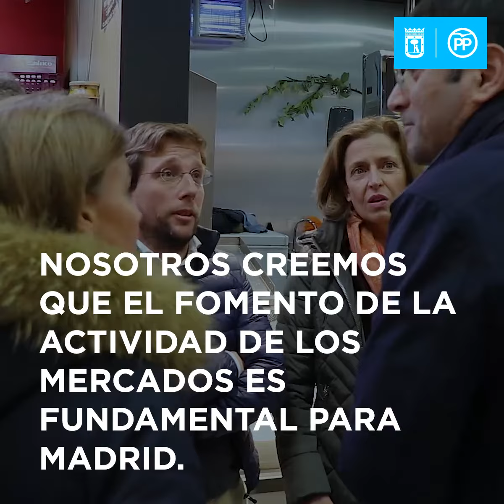Visita al Mercado de Prosperidad para apoyar el comercio de barrio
Hoy hemos visitado el Mercado de Prosperidad en el Distrito de Chamartín y hemos pedido que el Ayuntamiento de Carmena se tome más en serio la promoción de los mercados municipales. ¿No os gustaría que el mercado de vuestro barrio estuviese más cuidado, más moderno, más seguro y con mayor actividad comercial? A nosotros sí!!